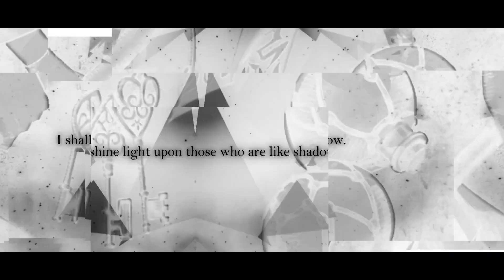2020 Halloween Update + Galania Analysis! | Brave Nine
Skills analysis for the new GoC supporter, Galania.